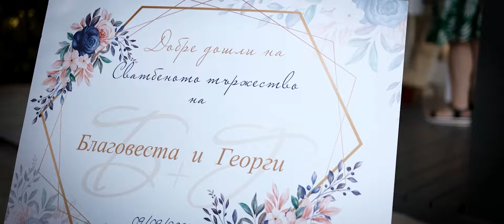Благовеста & Георги - 09.09.2023г.